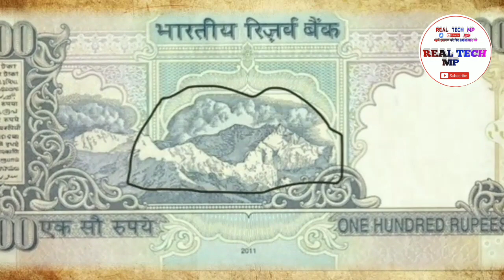क्या है? जो भारत के 99% लोग नहीं जानते हैं? | Purane Note Ki Jankari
Your Quires:
100 rupees note agriculture
100 rupees note sell
100 rs note
100 rupees note
100 rupees note price
100 rupay ka purana note
100 rupee old note value
100 rupees old note value
100 rupees note collection
old note value
purane note ki jankari
100 rs black note
100 rupees note become rich
value of 100 rupees old note
100 ruppes agriculture note
old 100 rupees
old 100 rs note
top 100 rs note
100 rs old note
value of old 100 rupee note agriculture
Purane Noton Ki jankari
purane note ki jankar
old note exhibition ki video
old note value,old note price
old note
old notes
purane note
786 note value
purane note kaise bechen
purane note beche
5 ke note ki value
5 ke note ki kimat
old note price today
old note sale
old note buyer
5 rupees note value
purane sikke ki kimat
5 rs note,purane sikke
note bechne ka tarika
100 rupees note agriculture